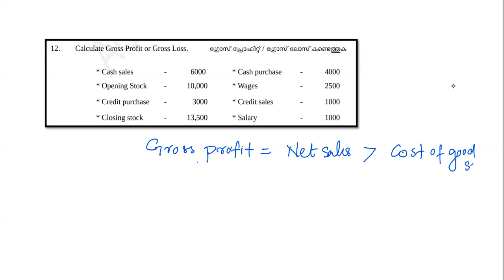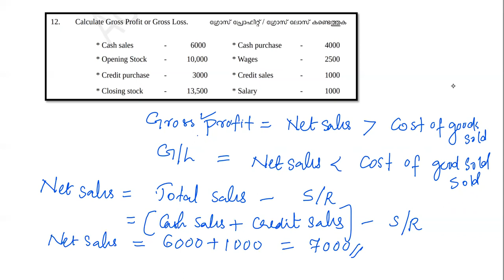Accountancy Exam Tips plus one | Computation of gross profit/loss | 100% ഉറപ്പായും വരുന്ന ചോദ്യം